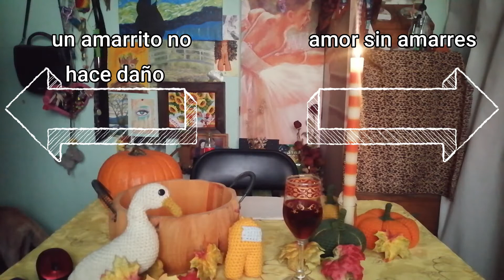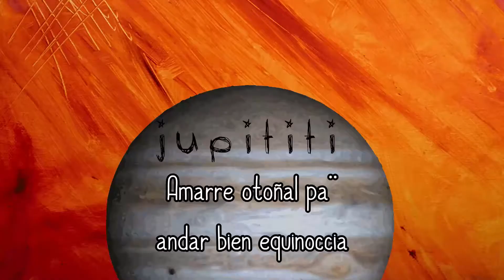Amarre/Ritual pal" equinoccio de Otoño -2020-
Que tanza amixes,
:: Equinoccio de otoño, amarre, ritual y 2 hojas dobladas ::
Lamento desilusionarlos si venían acá buscando el amarre del forever amor jaja. O sea si lo es, pero para contigo mism@, algo muy siempre necesario y mas en estos tiempos con aires de apocalípticos.
Para mi los equinoccios Otoñales siempre han sido la parte del año en donde reflexiono sobre mi misma, me digo MI MISMA, mínimo tienes salud jejets, ya de neta. Que año tan loco y caótico, es decir estoy muuuuy agradecida de tener un techo, salud, familia y comida, pero apoco no sienten que esto esta bien kbron? jaja. Siento que de febrero para acá mi vida a sido un suspiro, algunas veces olvido que día es, incluso el mes ! es maaaas en ocasiones no recuerdo que edad me cargo , 22? 23?.
Aunque honestamente, estoy feliz de que las cosas que de repente olvido sean esas y no mis sentimientos, recuerdo mis amistades, a quien amo, me permito llorar, observarme por largos ratos frente al espejo, comer chopitas, se que me gusta cantar y bailar (perrear).
En fin, basta de intimidades, de todo el kora espero que estes bien, que pese a todo lo que se anda cargando este añito, este tiempo, sigas encontrando cosas chidas y placeres tuyos. Y de neta espero que cuando dediques tiempo de tu día a verme la jeta te sientas agusto, que siempre te vayas mas relajad@ y feliz, que clarines te rías de mi o conmigo al chile me vale de que forma sea.
Todo la temporada Otoñal voa estar subiendo videos en el mood, así que agrrenseeeennn.
TKMM (te kiero mamonamente mucho)
Besos en la nuca, amixes

ROLA
Boba tea (Prod. by Lukrembo)